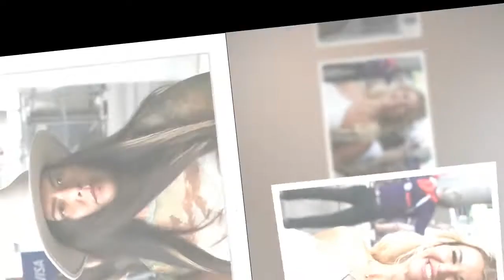Christine McGuinness puts on positive display at women's Euro final after Paddy split